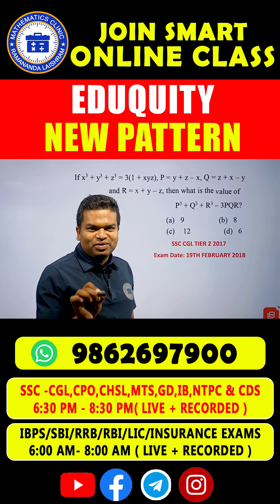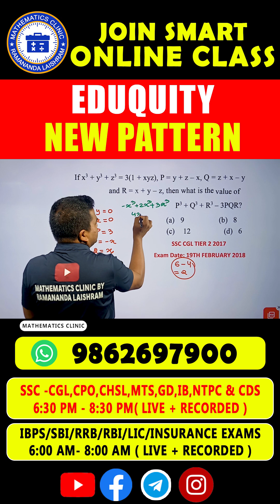ALGEBRA QUESTIONS IN SECONDS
For joining online paid classes.

If you are preparing for SSC - CGL, CPO, CHSL, MTS, GD, RAILWAY, IB, NTPC, STATE EXAM Exam 2025, then this YOUTUBE CHANNEL is the complete solution for you! In this CHANNEL you will get:

✅ Complete cover of all syllabus
✅ Analysis of all questions asked till 2024
✅ Content as per the latest notified syllabus of 2025
✅ Detailed theories and concepts

    🎯Pre + Mains
    🎯Arithmetic+Advance
    🎯Updated Content